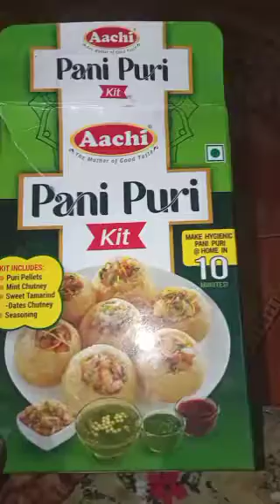# youtube shorts # shorts feed# வீட்லயே பாணி பூரி செய்யலாம் ஈசியா#